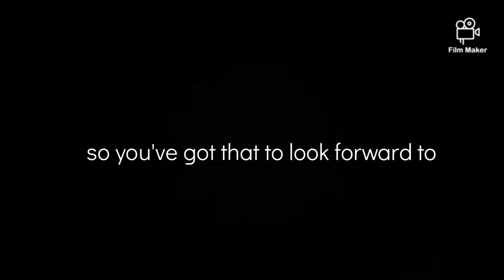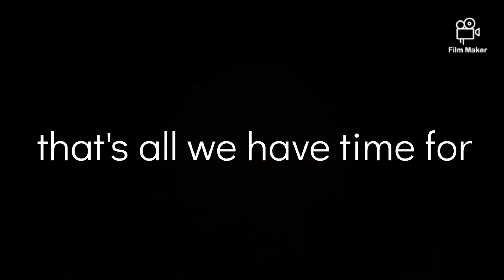200 cars I want to see in GT7 part 12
hello and welcome to this series today I discuss
some muscle cars

Then the what the just happened series
Where you send clips to